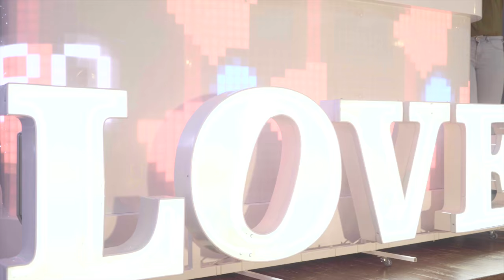DANCE AKORD Polska Zabawa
Official Clip Polska Zabawa
DANCE AKORD

Aranż+Tekst: Arkadiusz Jasionowicz-Atlantix
Realizacja Clipu: Restauracja "Zacisze" Hallerczyków 1
Dąbrowa Górnicza - Ząbkowice
Montaż: Mirosław Kubański
Wykonawca: DANCE AKORD
Artysta: Mirosław Kubański
Tytuł: Polska Zabawa

Tekst:
Dziś ruszam w miasto
na ostra impreze
mam lekko w czubie
i troche sie chwieje
wchodze do klubu
na parkiet sie wbijam
panienki w kolo
i to jest ten klimat

ref:
Balujemy do rana
w tym klubie cala sala
noc jest nie przespana
Balujemy do rana
tak wlasnie sie zaczyna POLSKA ZABAWA!

Jest dobry klimat
tu każdy się trzyma
barman polewa
i drinny posyła
światła wirują
a bit zapodaje
nasz dobry dj
on czadu tak daje!

Polska Zabawa, Polska Zabawa, Polska Zabawa, Polska Zabawa

Utwór chroniony prawnie: Art. 78. 1. ustawy z dnia 4 lutego 1994 r. o prawie autorskim i prawach pokrewnych. Zabronione kopiowanie materiałów na inne kanały bez zgody autorów